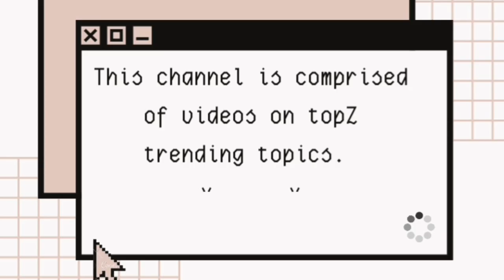Top 10 Tallest Buildings In The World 2020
Hello guys 👋
This video is comprised of top 10 tallest buildings in the world 2020.

The name of the buildings ,the place , height and the number of floors are mentioned in the video.